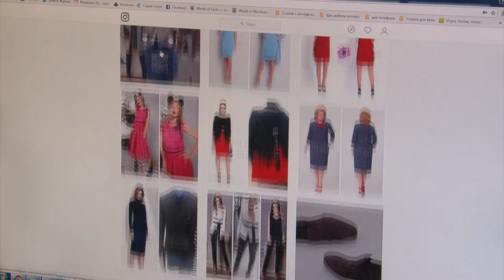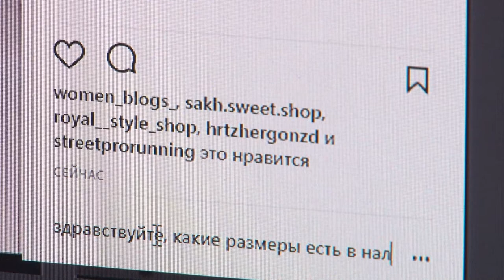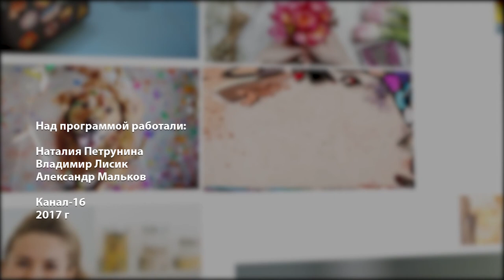Жить легко № 61